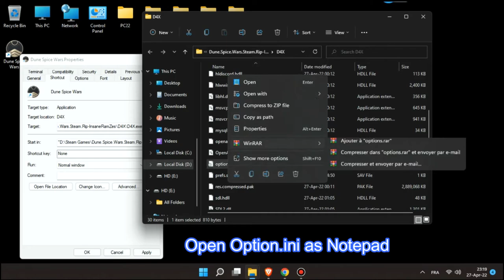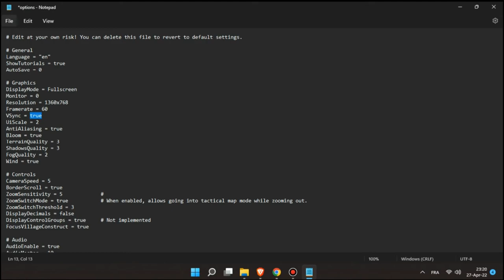Dune Spice Wars PC | Adjust Settings Manually outside the game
Most of the times we set our settings ingame  which causes problems  like crashes...etc, so setting it outside of the game can make it safer.
in this Video you ll find the solution, by adjusting the settings as you need.